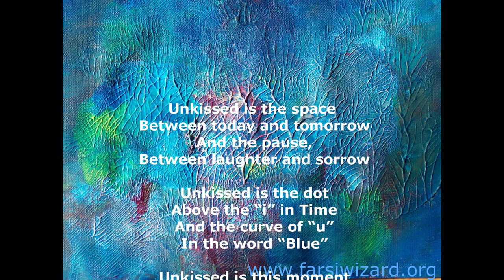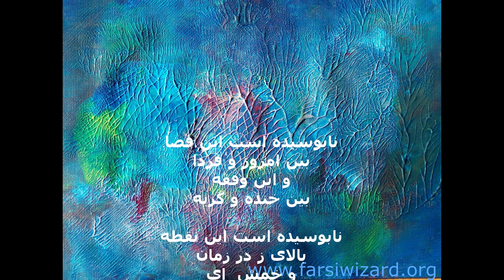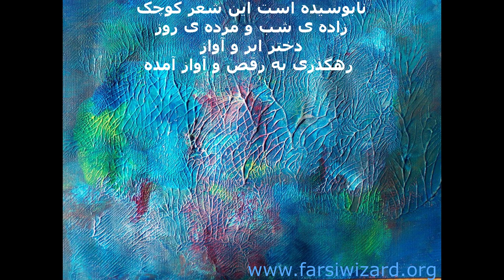Romantic Poetry: Bilingual Poem: "Unkissed" by Tina Rahimi (Farsi/English)